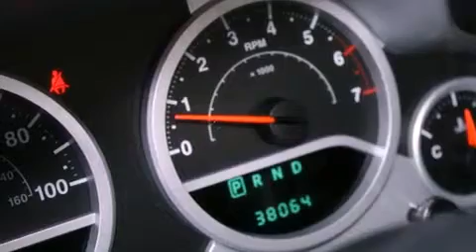2007 Jeep Wrangler Denver CO 80221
Year : 2007
 Make : Jeep
 Model : Wrangler
 Engine : 3.8L V-6 cyl
 Trans . : 6-Speed Automatic
 Exterior : Silver
 Miles : 37,105
 Interior : Gray
 Mountain States Toyota
 201 W. 70th Ave.
 Denver , CO 80221
 2007 Jeep Wrangler Denver CO